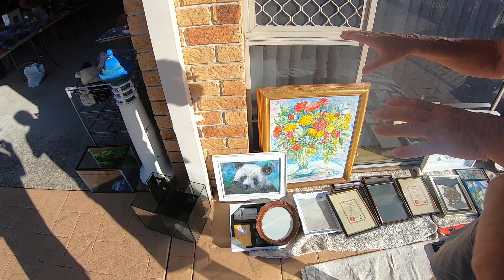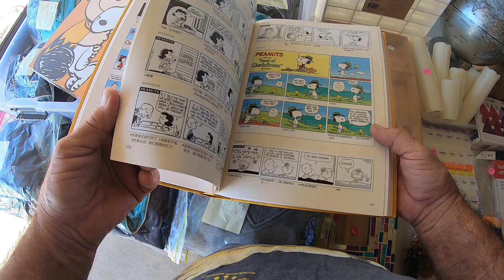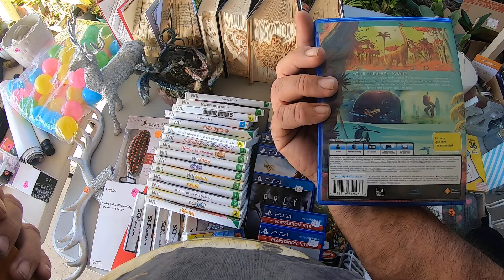GARAGE SALE/YARD SALE I SCORE A COOL CHARLIE BROWN BOOK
FIRST OF THE DAY ME SCOOBS OUT HUNTING GARAGE SALES ON A SATURDAY MORNING